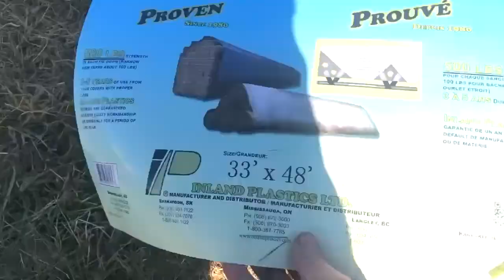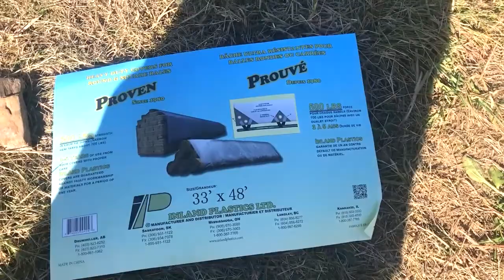Putting up a tarp building